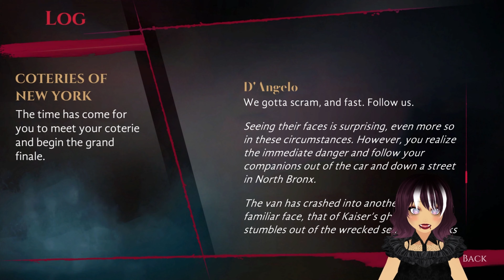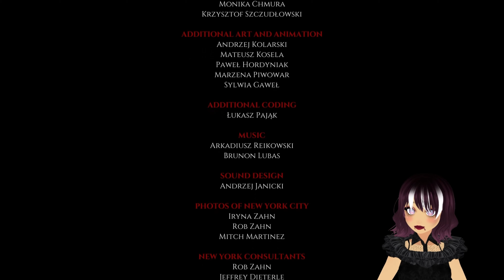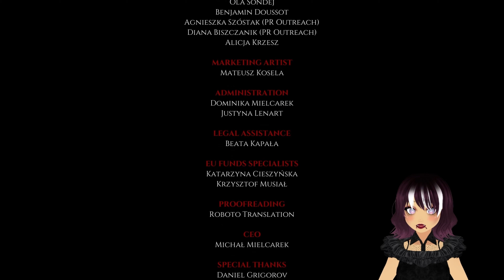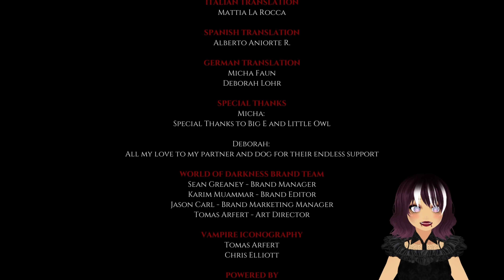[Ventrue] Moonlight's Rising - Part 10 - Vampire The Masquerade: Coteries Of New York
Tonight it's the final night. The culmination of everything we've been working towards...

🖤 Vampire: The Masquerade - Coteries of New York is a narrative experience set in the rich universe of Vampire: The Masquerade 5th Edition. It presents the struggle for power between two vampiric factions - the Camarilla and the Anarchs - bathed in the night lights of the Big Apple.

🖤  Vampire: The Masquerade - Coteries of New York presents the conflict between two vampiric factions: the traditionalist Camarilla and the fiercely independent Anarchs among the landmarks and night lights of the Big Apple. It's a unique, atmospheric, single-player narrative experience, set in the rich universe of Vampire: The Masquerade 5th Edition.

🖤 Choose one of three pre-defined characters and play as a Ventrue, Toreador or Brujah

🖤 Each playable character offers a selection of powers (Disciplines), different ethical approaches to certain issues, and unique dialogue lines
Character-oriented quests allow you to meet four unique non-playable characters: a Tremere sorcerer, a Nosferatu detective, a Gangrel of conflicted loyalties and a Malkavian multifoliate online personality with their own agendas. Win their hearts and minds and up to two of them will assist you in the finale

🖤  Depending on your choice of the Clan you will be able to see the events from a distinct perspective. One playthrough is not enough to see all the game has to offer!

Timestamps:

00:00 - Intro
00:07 - Kidnapped?
01:14 - Rescued
05:02 - Kaiser
11:32 - Torque's Bar
21:36 - Safehouse
28:04 - Ellis Island
42:31 - Credits
44:29 - Outro